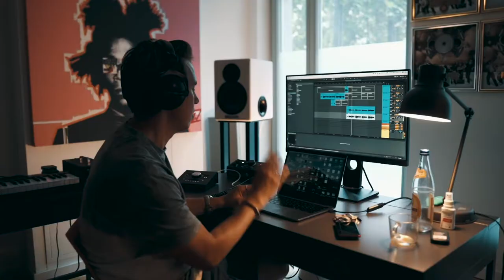Overview TV | MATEO JASIK von CULCHA CANDELA | Trailer 06.11.2020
Diesen Freitag um 20:15 Uhr auf tv.berlin. Musiker und Produzent Mateo Jasik von Culcha Candela hat Jen zu sich ins Studio eingeladen und ihr witzige Details aus seinem Leben verraten.